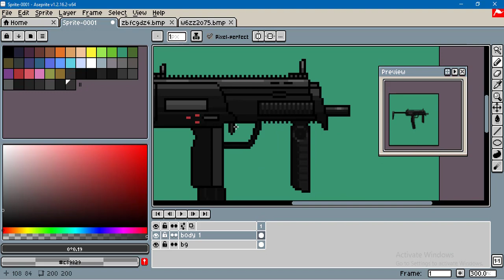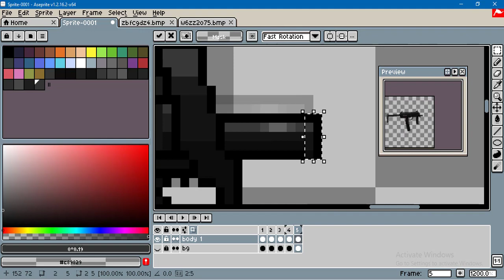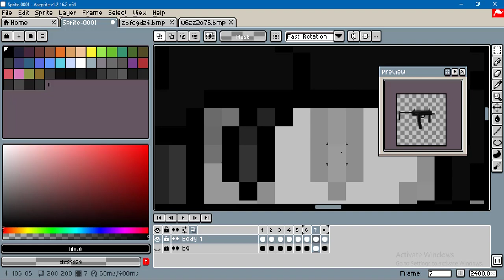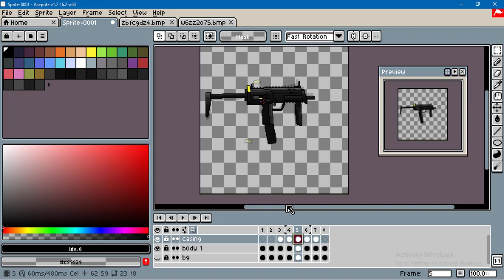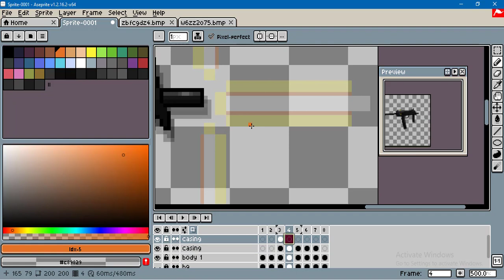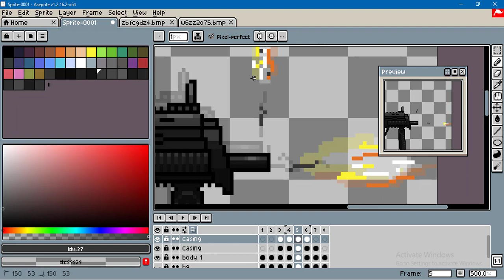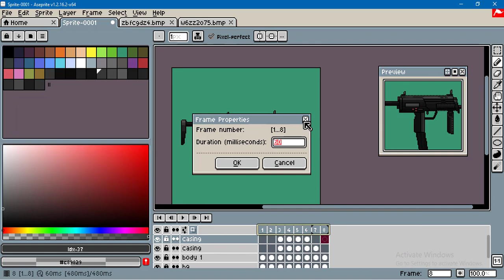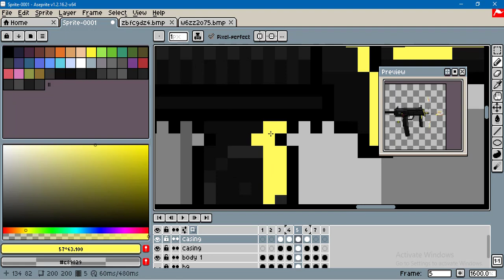Pixel Art Time lapse MP 7 Gun (Shooting Animations)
follow for more art work.